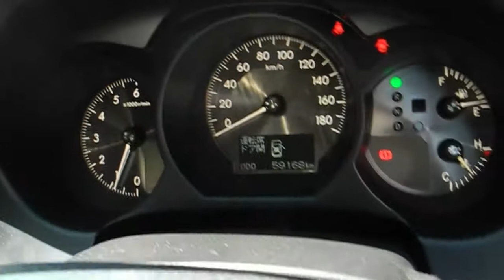【Garage Verde】LEXUS GS350